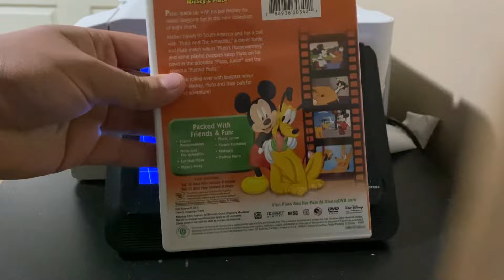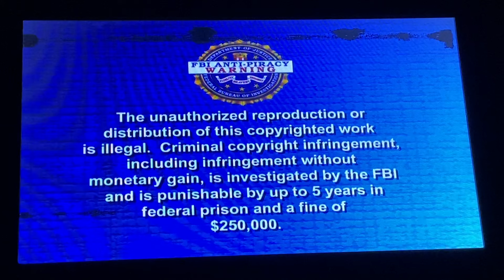Opening To Walt Disney Classic Cartoon Favorites Vol. 12: Best Pals Mickey And Pluto 2006 DVD